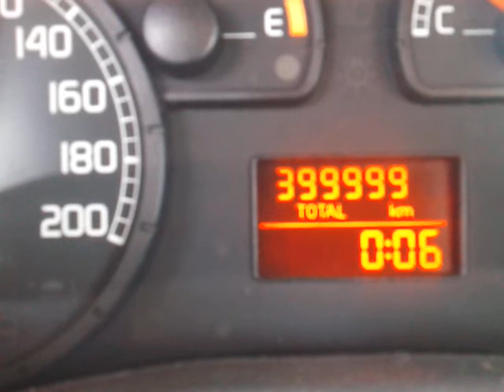Fiat doblo kilometre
Odometre antalya